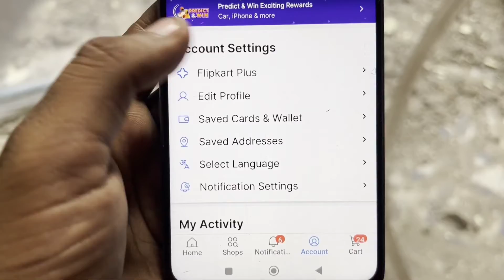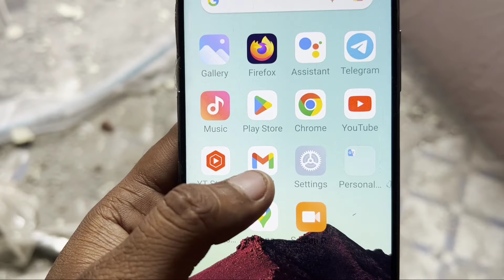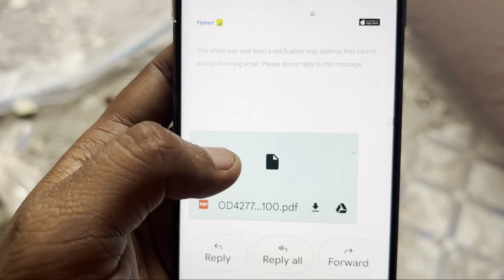Flipkart Bill & Invoice Download Problem || Oops ! Taking longer than usual time Problem Solve